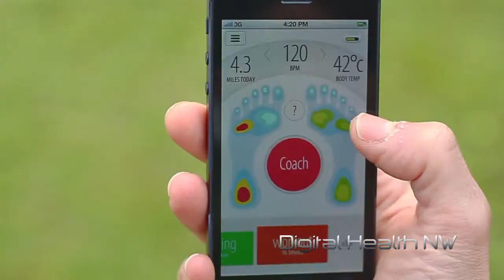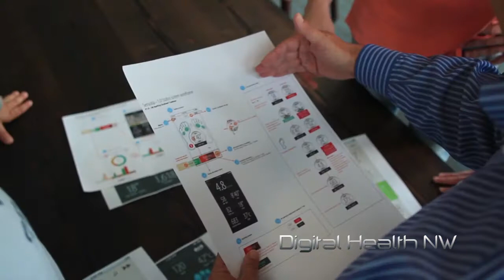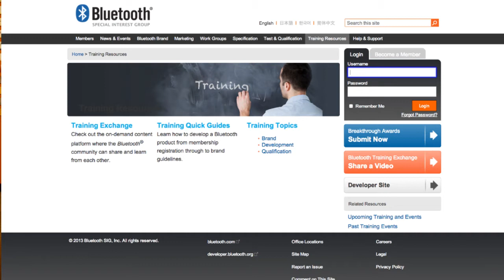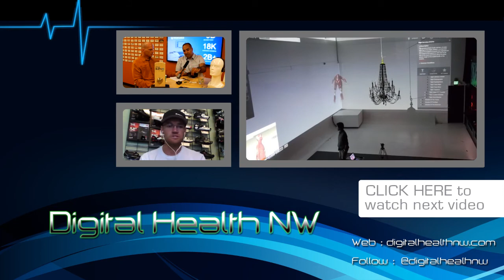Suke Jawanda, CMO, Bluetooth® SIG, Maurizio Macagno, co-founder, Heapsylon w/ Tim Reha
Tim Reha, Producer of Digital Health NW interviews Suke Jawanda, CMO, Bluetooth® Special Interest Group and Maurizio Macagno, co-founder, Heapsylon / Sensoria Fitness

Topic discussed: Wearable Computing, Sensors, Bluetooth Smart, Android 4.0

About Bluetooth® SIG and the new Android Smart Ready Announcement

"The release of the Nexus 7 as a Bluetooth® Smart Ready tablet is a watershed moment for Android and arguably, the broader wireless ecosystem. The Nexus 7 is the first Google branded Bluetooth Smart Ready device. With its native Bluetooth Smart Ready support, Android v4.3 OS is a boon for every single Android handset, tablet, Google TV manufacturer, app developer and ultimately, end-user. "

Heapsylon - Sensoria Fitness

Sensoria Fitness. Wellness. Reinvented.

If you want to reach your goals, avoid injuries or recover faster from one, Sensoria is the ONLY fitness tracker that tells you how hard... AND how well you exercise. The Sensoria Fitness experience brings together:

A smart sock completely made of fabric, which can go through wash & dry cycles.
An electronic anklet that magnetically snaps on the cuff of the sock.
A mobile application that monitors and guides you through real-time audio cues.

Digital Health NW is a special production show produced by Tim Reha.